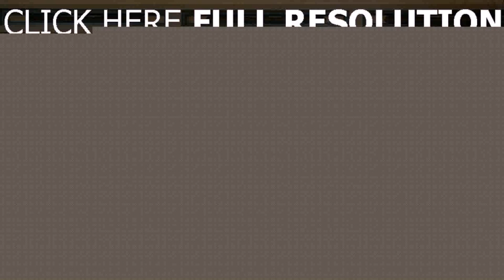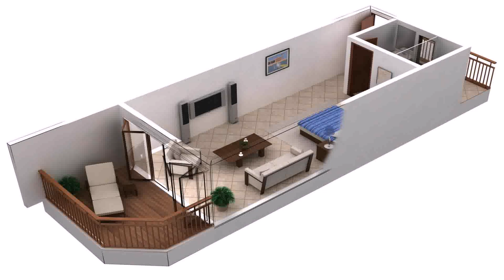Japanese Style House Design - DaddyGif.com (see description)